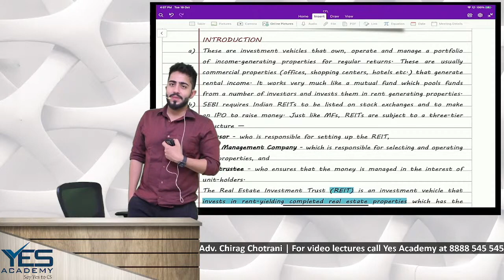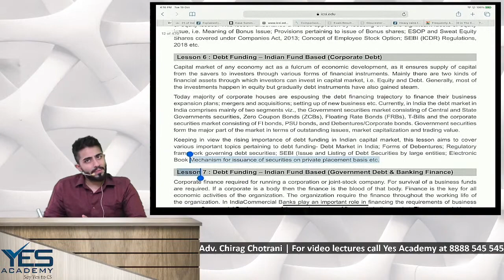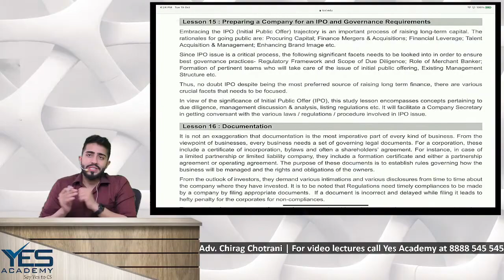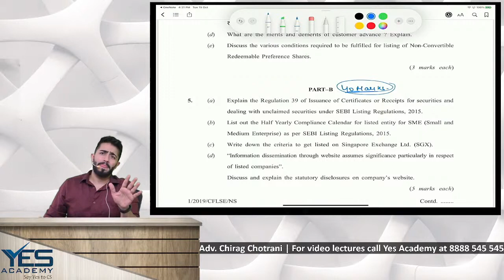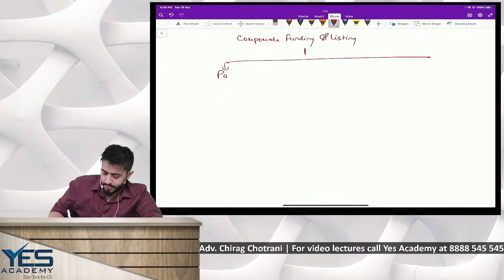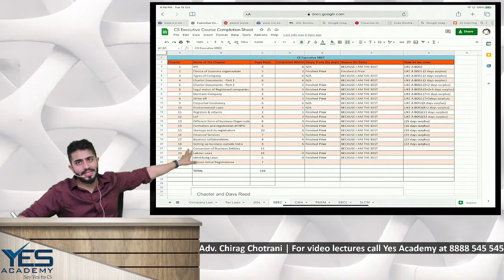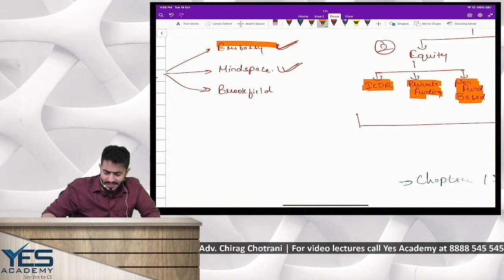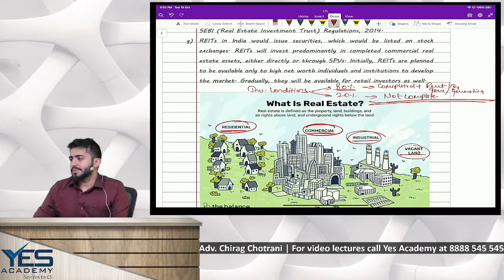CS Professional Corporate Funding - Real Estate Investment Trust (REIT) Lec 1 | Adv Chirag Chotrani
About Us -